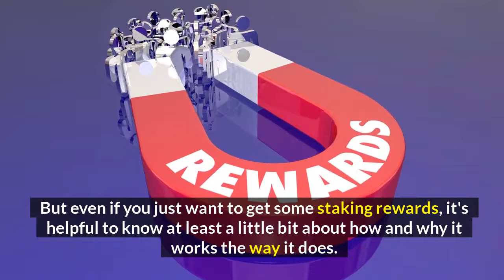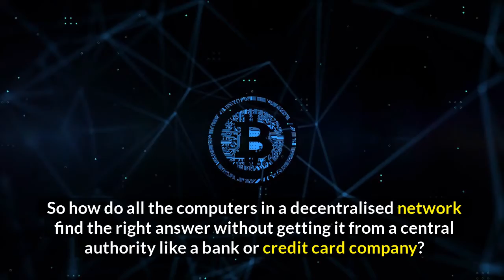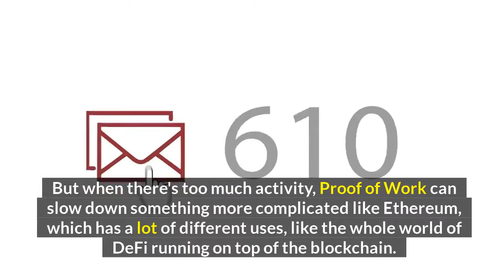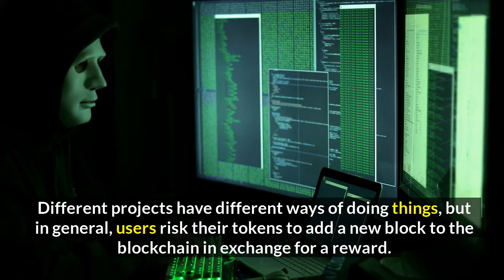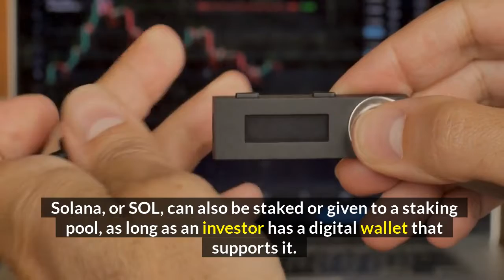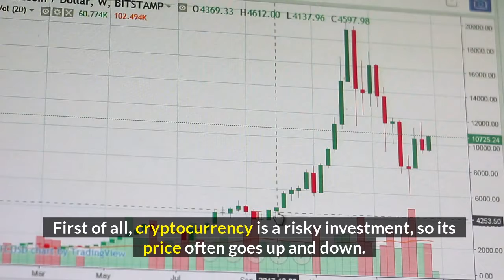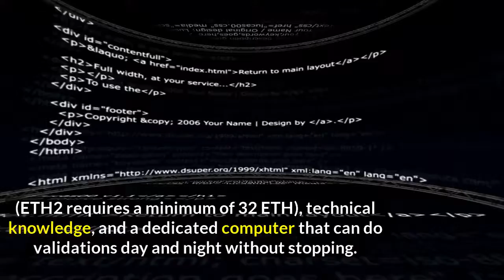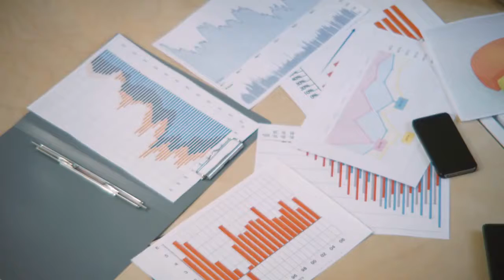IMPORTANT FACTS ABOUT CRYPTO STAKING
In this video you will learn about what is staking and you we can earn money from staking crypto. I will also explain proof of work and what is proof of stake. It will help you to understand the principle of transaction in cryptocurrency. I will explain APY and APR difference and use in crypto staking.

Sign up for Binance exchange and get start building your cryptowallet today